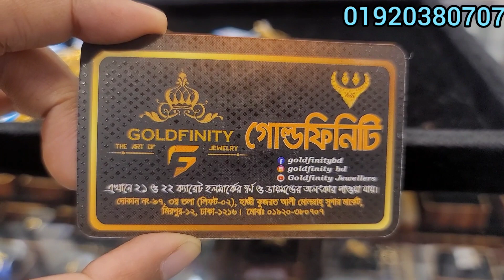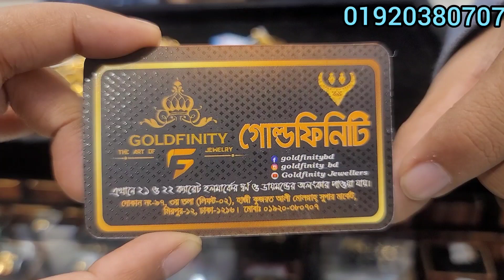১০০ % মুজুরি ছাড় দিয়ে কিনুন পেন্ডেন্ট কালেকশন /Gold pendent collection